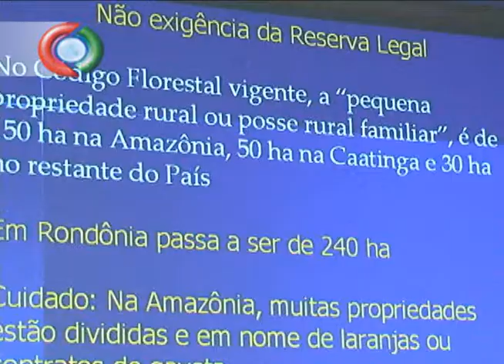Ciclo de Palestras OAB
OAB Rolim de Moura realiza ciclo de palestras na cidade.